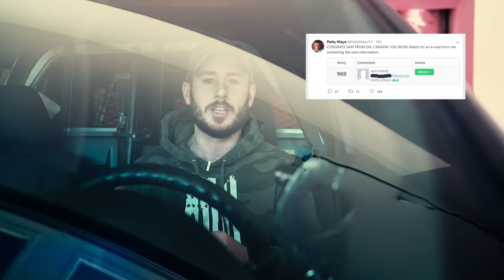TWO FAMILIES RUINED IN 1 NIGHT